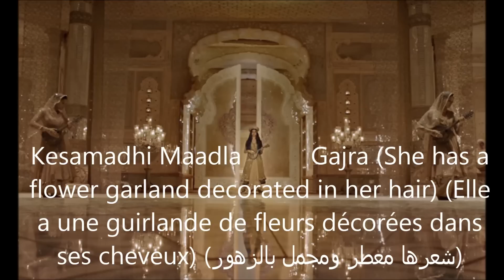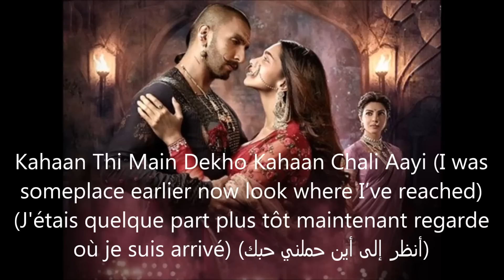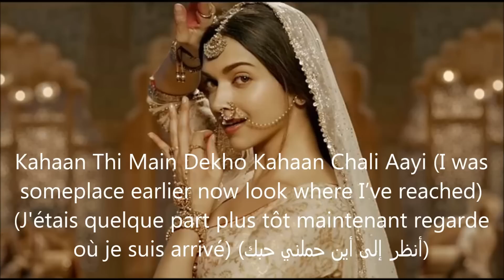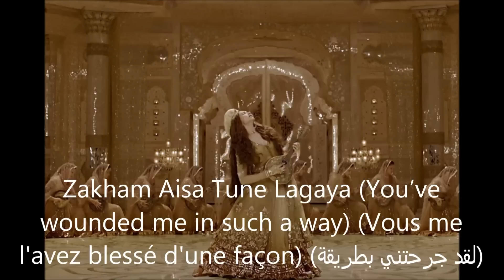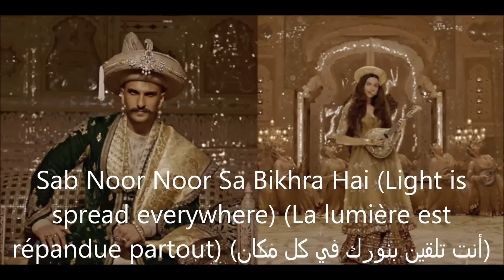Deewani Mastani- Song Lyrics (Traduction en Français+English subtitels+مترجمة للعربية)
Copyright : Eros Now
Song : Deewani Mastani
Movie : Bajirao Mastani